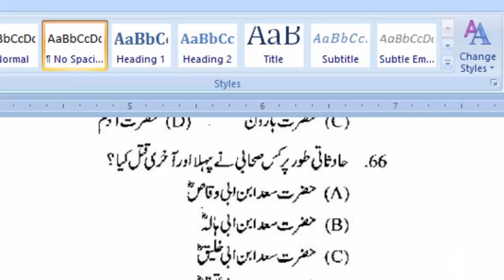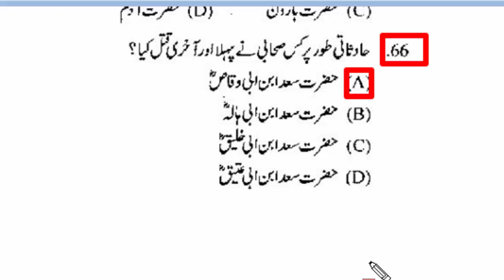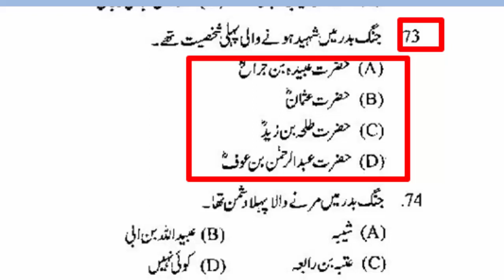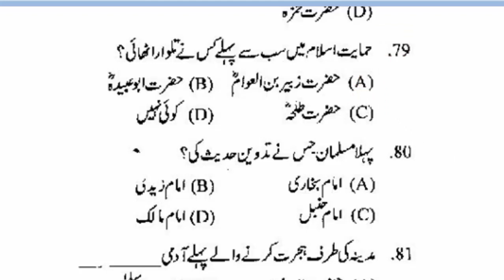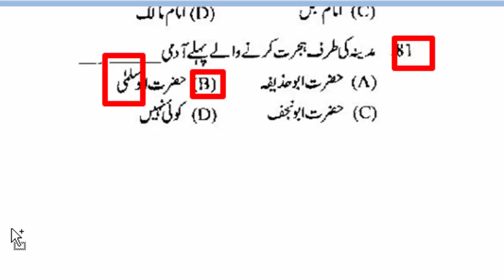Islamiyat MCQs Most Repeatead 6500 | FPSC PPSC NTS OTS PTS ITS CTS ARMY, PAF: Part - 180